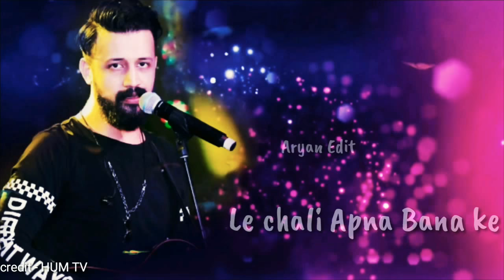AtifAslam new whatsapp status video |Thaam lo |Parwaaz_Hai_Junoon___Hamza_Ali_Abbasi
credit - Hum tv